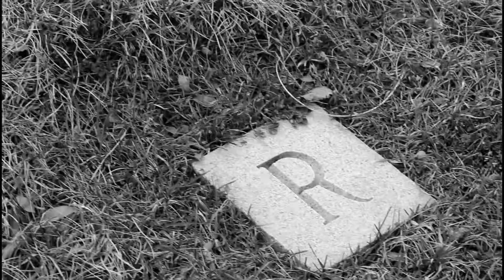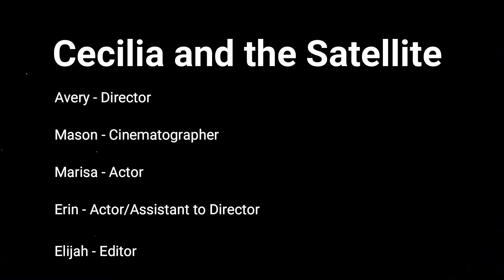"Cecilia and the Satellite" | Music Video Project